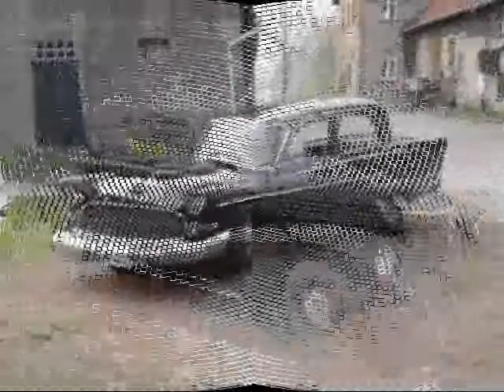Rudolf & die Renntiere - Opel Kapitän